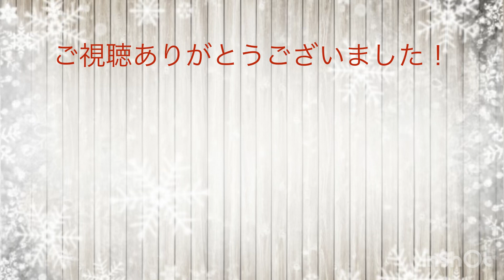The Christmas Song ザ クリスマス ソング テナーサックスカバー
趣味でサックスのストリート演奏やってます♪

今週末は寒さと天候の関係で、ストリートライブができそうにないので、練習中に撮影したものをアップしました♪
The Christmas Songです。

藤井泰宏さんの譜面を参考にさせてもらいました。間違えたとこもありますが、ご愛嬌ということで（笑）
吹いていてとても心地の良い曲、テナーの色気が出ていればいいな…

伴奏はこちらを使用させて頂きました。
キーは変更させてもらってます(+2)

テナーサックス：cannonball  GT5-SB ジェラルド・アルブライトモデル